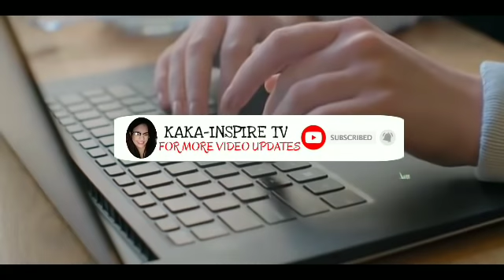LABIS NA NAPAHIYA ANG KATULONG SA AMO NA KANYANG INIIBIG NG PALAYASIN ITO SA MANSYON |kakaInspire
minaliit ang isang janitor,minaliit ang security guard,minaliit ang costumer,minaliit at binasted,hindi nakapunta ang binata sa kanyang job interview dahil sa batang nawawala,tutol ang ginang sa bibilhing abandonadong bahay na bibilhin ng kanyang asawa,minaliit,minaliit ang waiter,tinaboy ang matapobreng babae,pagsisisi ng babae,binatang pulubi,ceo na nagpanggap na janitor,matandang pulubi,binatang pulubi na naging milyonaryo,ang pulubi at ang matandang lalaki,pagmamahal ng isang ina,pulubing yumaman,ipinagpalit ng mayamang manager,ipinahiya ng sosyalerang babae ang waiter,balikbayan,batang kargador,binenta ang sarili para sa pangarap,nakakaiyak na kwento tungkol sa pamilya,love,karma,inspiring story,nilait at pinagtawanan,minaliit ng boss ang kanyang secretary,minaliit at hinusgahan,taratv facts,dunong tv ,minaliit at hinamak ng tyahin ang dalaga dahil wala itong pinag aralan,ginawang prank ng binata ang wedding proposal nya sa kanyang nobya,lourd tv

Related channel
TaraTvFacts
SuperManPh
PrinsesaPh
AskTeacherPopong
Gazebo
Clark Tv Facts
Kamao Tv
Kalaman
Senpai Argel Stories
LeonMata Tibi
Tinig Ph
Alam Mo Ba To?
Dahon Tv
Bright Side
Bulalord
iJuan TV
Luzon ph
Kaalaman
Jp Amazing Story
Marvelous Facts
Maki Trip
Leonmata tibi
Maharlika tv
Bulalordyt
Dagdag Kaalaman
Mister Kaalaman

Historyador
Tuklas tv
Tinig ph
Kwentong tagalog
Asiong daldal
Winyt
Alamin mo
Zeff TV
Marbz TV
Madam Info
Awe Republic
Pinoy Mysteries
Eizzel TV
Mind Vlogger
Historya Channel
What if
Riddles
Don Vergaro
Karunungan Channel
Istorya
Serial Thinker PH
Jmix Official

Kaalaman
JP Amazing Story
Marvelous Facts
Maki trip
ClarkTv Facts
Maharlika tv
Bulalordyt
Dagdag Kaalaman
Munting Kaalaman
Mister Kaalaman
Trivia at Kaalaman
Archlight Media
SisLester Channel
Ask Teacher Po po ng
Historyador ph
Tuklas Tv
Kwentong Tagalog
Asiong daldal
The Back sparrow show
Pinoy beast
KMJS
Winyt
Miraculous Facts
Alamin mo
Kegs TV

Levi Lore
Tukomi
Roger Rakker
Senpai Kazu
Vhong Narro
Cong Tv
Makagago
Zeinab Harake
Jelai Andres
Raffy Tulfo In Action
Donnalyn Bartolome
Viy Cortes
Jamill
Alex Gonzaga
ivana Alawi

TOP VIDEOS
Cong TV
Jamill
Ivana Alawi
Sports
RAFFY TULPO IN ACTION
Mimiyuuh